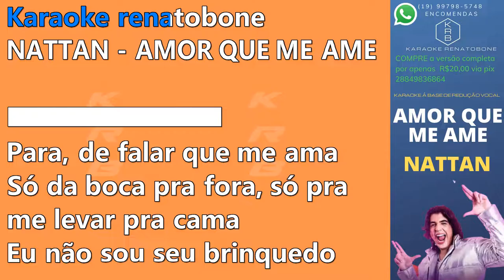AMOR QUE ME AME - NATTAN - PLAYBACK DEMONSTRAÇÃO